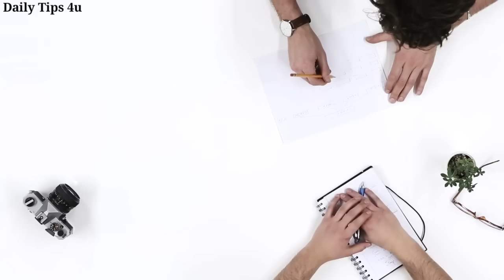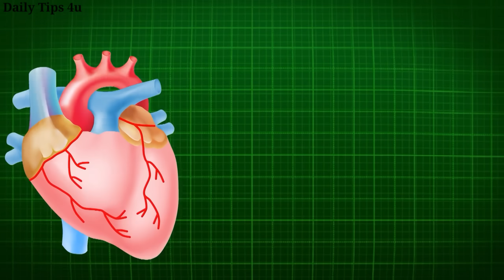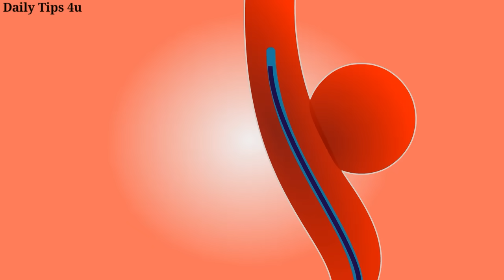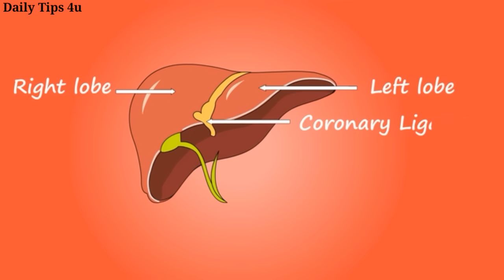আপনিও কি বিয়ার খান তাহলে জেনে নিন। Advantage and disadvantages of Beer